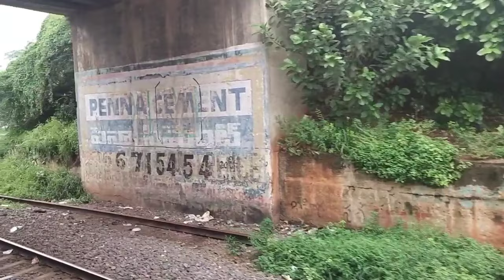Vijayawada railway station